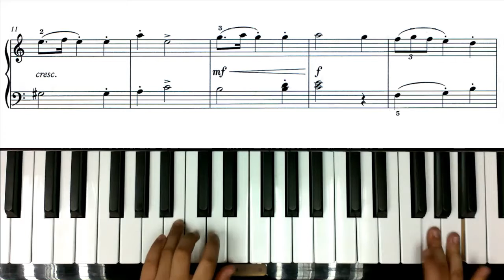[HanRui] La donna e mobile [29/9/17]